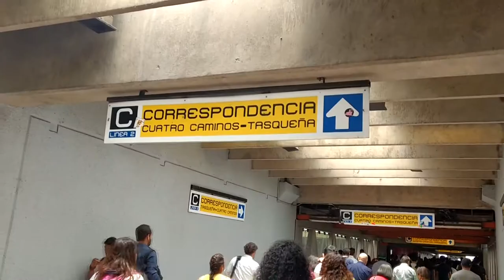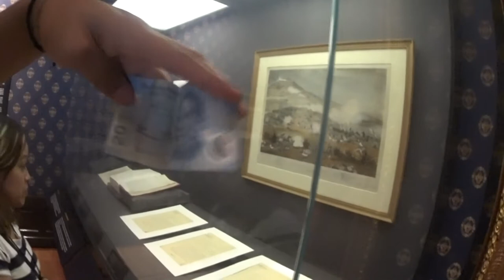Tour Catedral Metropilitana de México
Comenzaremos con una serie de videos de la ciudad de México CDMX llamada TURISTA EN MI CIUDAD!!!
en este caso hicimos una visita muy rápida al centro de la ciudad de México donde visitamos la catedral metropolitana de México y el palacio nacional

¿Qué hacer en la ciudad de México?

Visita la catedral metropolitana de México y el palacio nacional

Probablemente alguna vez te has preguntado ¿Que hacer en la ciudad de México? y es una muy buena pregunta para comenzar. La ciudad de México ofrece muchas cosas y tiene amplio número de atractivos turísticos, pero sin duda una visita al zócalo de la ciudad de México en el centro histórico es obligada, frente al zócalo de la ciudad de México podemos encontrar la muy famosa y visitada Catedral Metropolitana que data de ya varios siglos atrás, con un particular estilo barroco, una verdadera joya arquitectónica la cual no deben perderse en la ciudad de México, así mismo atravesando la calle encontramos el Palacio Nacional, otro de los edificios más importantes de la Ciudad de México e incluso del país el cual resguarda una amplia colección de piezas de antiguos presidentes de la República mexicana.
La ciudad de México tiene muchas cosas que hacer y esto es solo una pequeña muestra.
¿Como llegar al centro de la ciudad de México?
para llegar al centro de la ciudad de México lo más conveniente es tomar el metro de la línea 2 y bajar en estación zócalo, está estación te deja justo en la plancha del Zócalo de la ciudad de México, está planche tiene de frente y a un costado la catedral metropolitana de la ciudad de México y el palacio nacional.